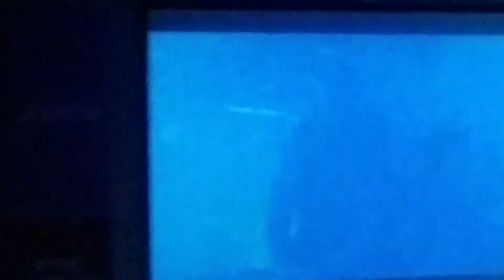Slayer - Dead Skin Mask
Charlotte 2018